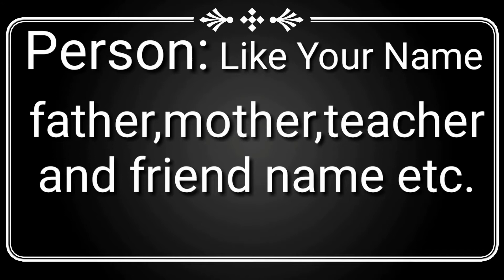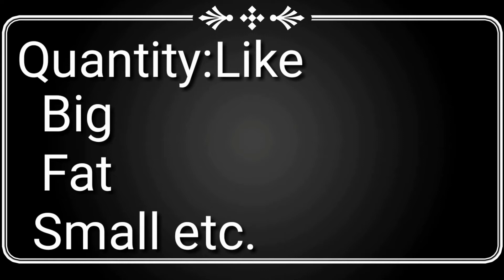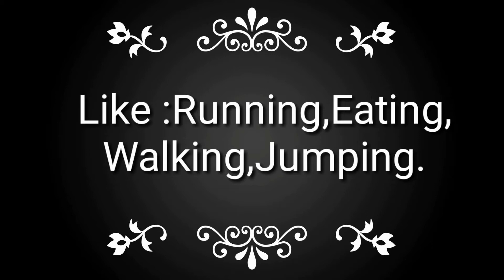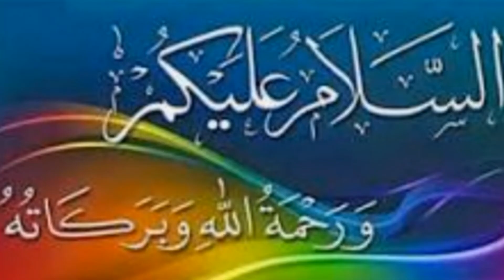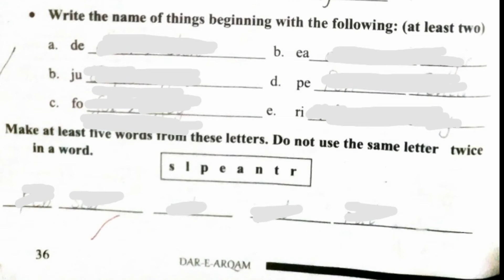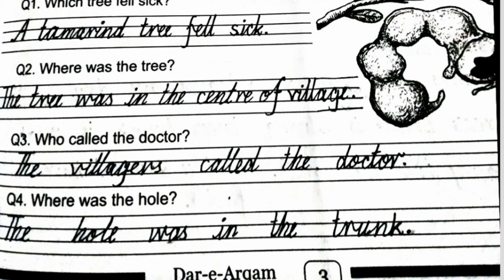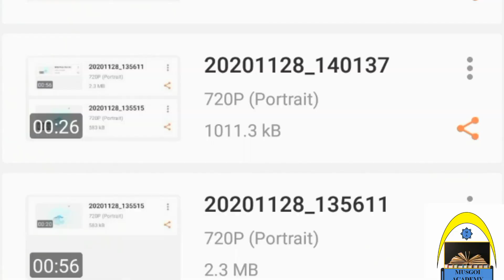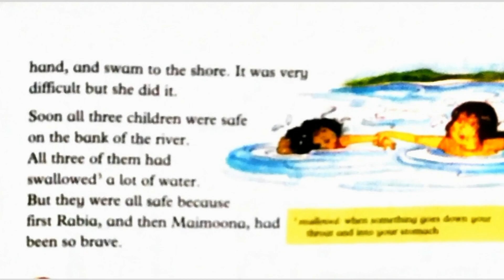Noun, Verb, Adjective, simple present|Parts Of Speech |English Grammar |Musgoi Academy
Noun, Verb, Adjective, simple present in a very simple and easy Method.Noun, Verb, Adjective, simple present by your favourit teacher,label Musgoi Academy
In this video we are starting the series of Parts of speech so do not  wait any longer . Here in this video, we will cover the Noun,Verb,Adjective and Vocabulary Enrichment.  Now in this video we  learn What is a noun? What is the definition of noun ? What is the use of Noun ? What is verb?What is the definition of Verb?What is the use of Verb? And all other part of speech we will discuss in this video.